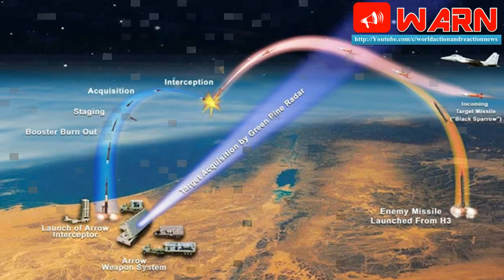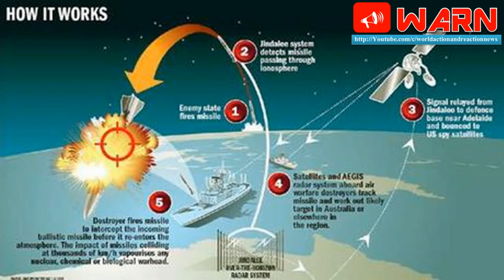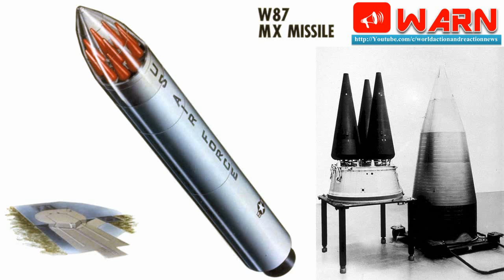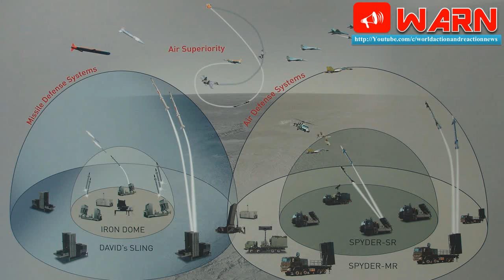BMD And MIRV Technology In South Asia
BMD And MIRV Technology In South Asia And Implications For Region

The existence of a complex security trilemma between China-India-Pakistan poses a serious challenge to the strategic stability of South Asia. These states share the history of military confrontations and therefore conventional and nuclear development in one country is matter of concern for the other. A number of dynamics, such as conventional asymmetries, nuclear offensive and defensive capabilities, arms race, ballistic missile development and the absence of crisis stability mechanism has increased the fragility of the strategic stability in South Asia.

The regional strategic triangle, and especially two strategic dyads — China-Pakistan and India-China — has made the strategic landscape of South Asia complete with additional contours. In South Asia, the arms race is proportional to the India’s conventional and nuclear developments. To pursue its global and regional ambitions — such as to cover the gap with China and superiority over Pakistan — India has increased its nuclear and missile program rapidly.

Consequently, the recent developments in the Indian Ballistic Missile Defence (BMD) system are a matter of great concern for the competing regional states, especially for Pakistan. Developments in the Indian BMD System and upcoming collaboration of India with US, Russia and Israel has added new dimensions to the regional security equation and pose a serious threat to deterrence stability.

India started the acquisition and development of BMD system in the 1990s to enhance its nuclear capabilities. The Indian missile program is based on Agni and Prithvi series and pursue a exo-atmospheric and endo-atmospheric BMD system. A successful test of the endo-atmosphoric missile, Advance Area Defence (AAD) is a notable step towards the development and acquisition of a two layered BMD system.

On February 11, 2017, India conducted the successful test of high altitude inceptor missile, Prithvi Defence Vehicle (PDV). According to scholars, such developments and India’s pursuit of BMD now has the ability to shake the nuclear calculus of region. Subsequently, it will challenge the very basis of strategic stability and deterrence in the South Asian region.

Developments in the Indian BMD system depict that India is quickly heading towards higher war-fighting capabilities from its minimum deterrence posture.

Although, India claims that it’s enhancing its capabilities to counter China, according to analysts such capabilities will allow India to adopt an offensive strategy over Pakistan. The Indian BMD system will increase instability and Pakistan’s security dilemma. It will force the Pakistan to improve the quality and quantity of its nuclear arsenal and it will force Pakistan to expand its military expenditure.

Other interconnected issues are regarding the effectiveness of BMD and a false sense of security because the BMD system cannot guarantee the absolute interception and destruction of targets. As such, the security dilemma and false sense of security will trigger the crisis instability. However, in the South Asian strategic landscape where a tri-angular relation exists the phenomena of nuclear deterrence will become more complex and result in a major catastrophe.